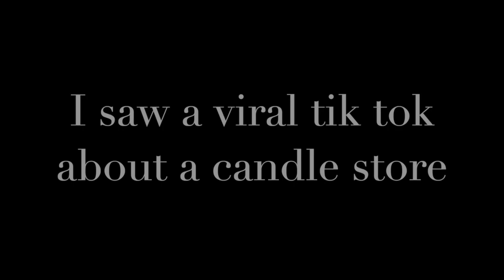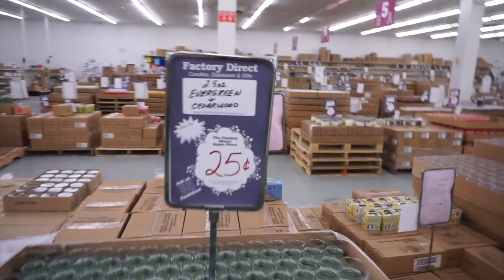I Went To A Viral Tik-Tok Candle Store To See If It Was Worth The Hype!!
We went to Factory Direct Candles in Cincinnati Ohio to see if it was worth the hype like on Tik-Tok!

ABOUT ME: I am a transgender woman that currently lives near Cincinnati Ohio! I share my life through vlogs, beauty videos and occasionally trolling! i love making people laugh and making people smile! :]

Vlogs: Sony a5100
Editing: iMovie